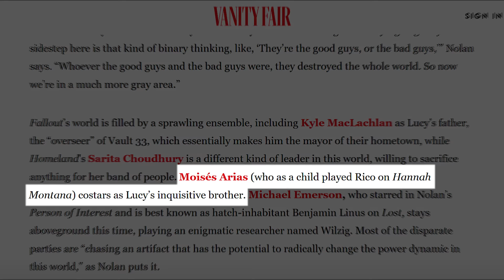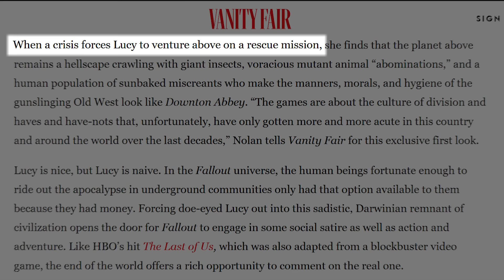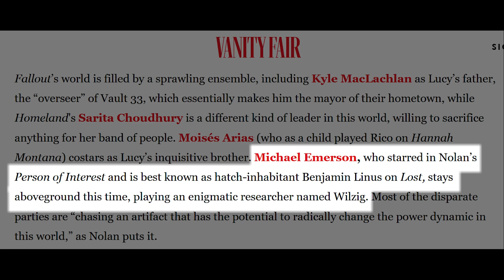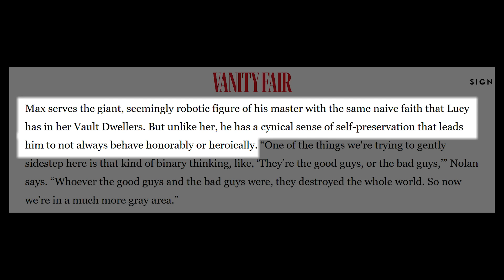Fallout TV Show Trailer Full Analysis!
With the new Fallout TV show trailer and a recent article, we have more information than ever before.  Lets look at the clues, references, and easter eggs to see what we can tease out from the newest trailer.